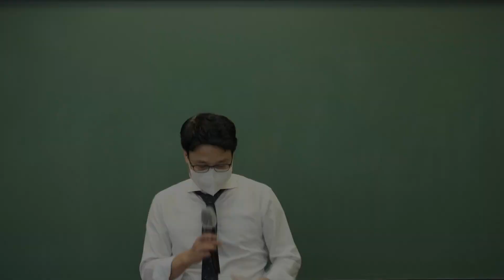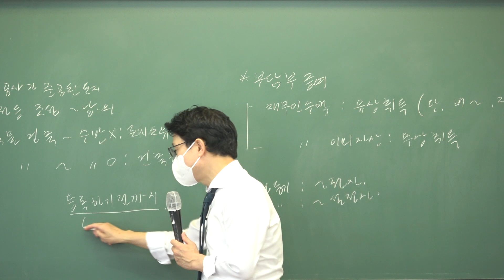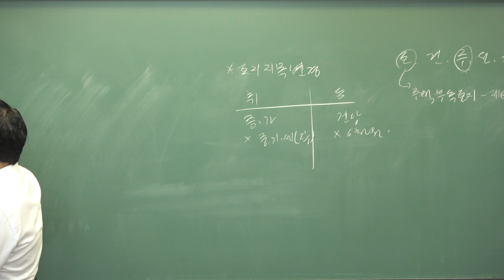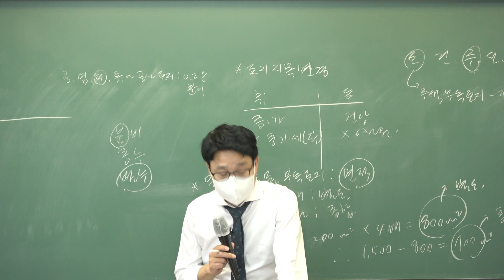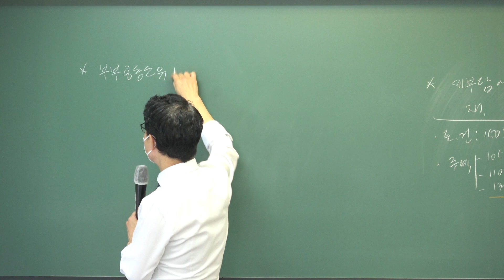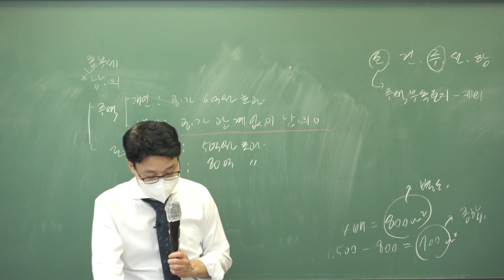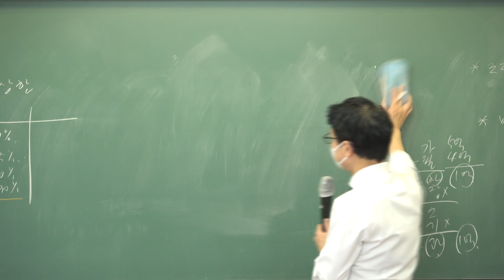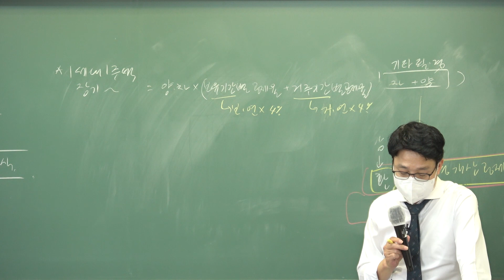[인강통]2021공인중개사_부동산세법(강성규)동형모의고사_5강